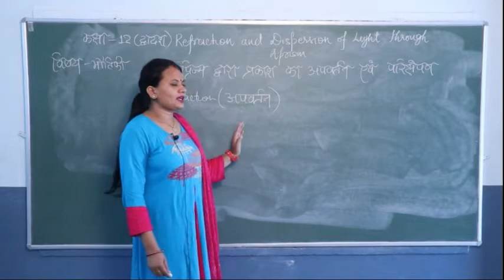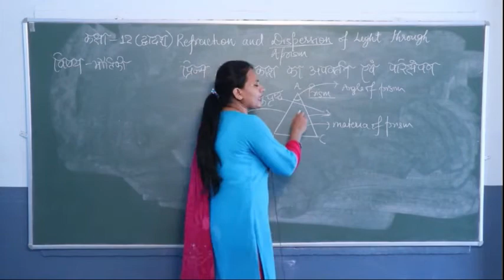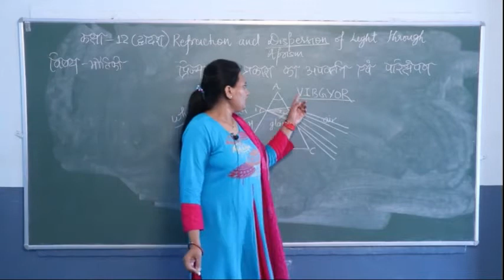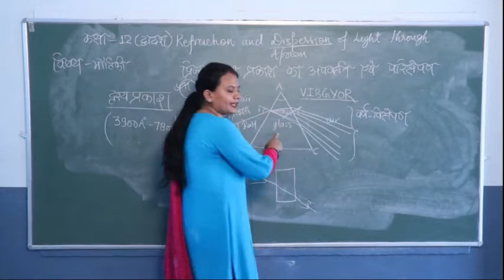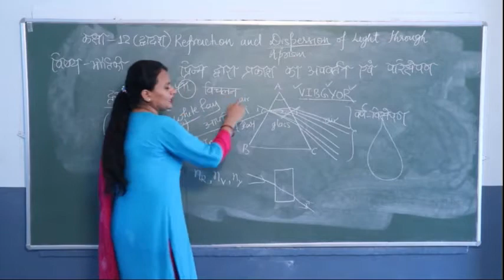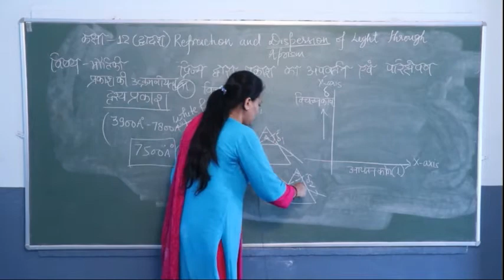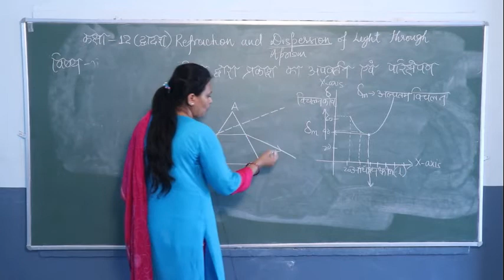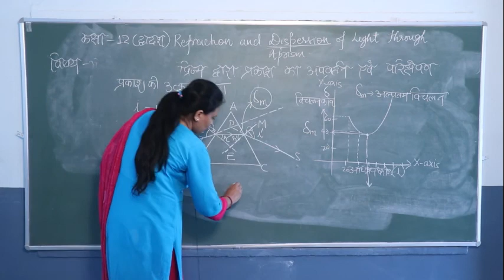final physics project